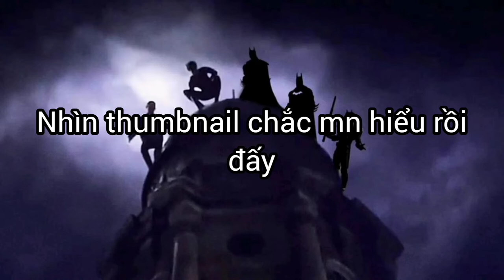Văn mẫu tỏ tình crush cực ngọt ngào đầu năm mới 99.9% thành công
1 điều nữa là để lại dấu vết của các bạn bằng cách cmt ở phần bình luận phía bên dưới để ủng hộ mình nhé
chúc 1 ngày vui vẻ